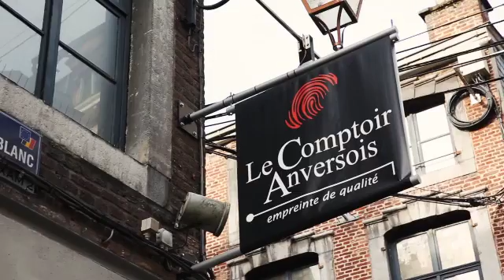Comptoir Anversois (Le), Bijoutier, Joaillier, Alleur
Empreinte de qualité

Bienvenue dans l’univers Le Comptoir Anversois, notre équipe est à l’écoute permanente de vos envies. Cet homme de goût a pris des cours dans les plus renommés ateliers, intégrant ainsi un savoir-faire inégalable, une créativité originale et raffinée …

Nos matières précieuses :

    L’or est un métal noble et rare ; l'or sous forme pure de 24 carats est et continuera à symboliser la puissance.
    Le platine est un métal noble en couleur gris-blanc.
    Le diamant éternel est la matière la plus dure connue au monde.
    Les précieuses : tares, uniques par leurs couleurs. Fascinantes, elles feront votre joie.
    Les pierres fines : une palette de couleurs donne de la gaieté à vos bijoux.